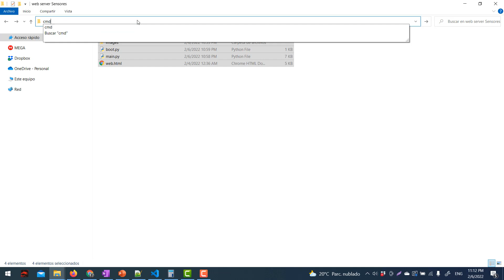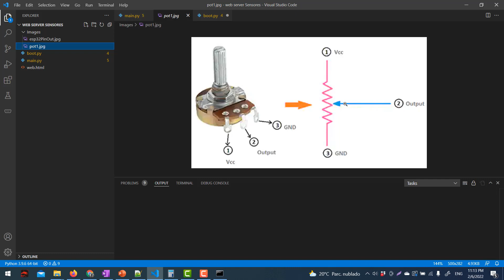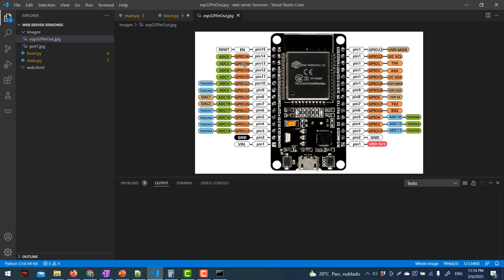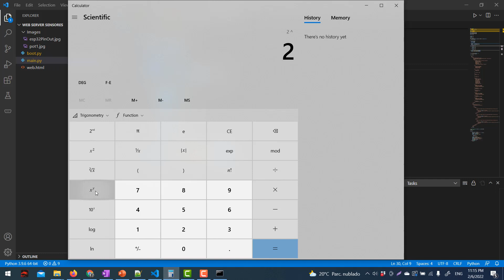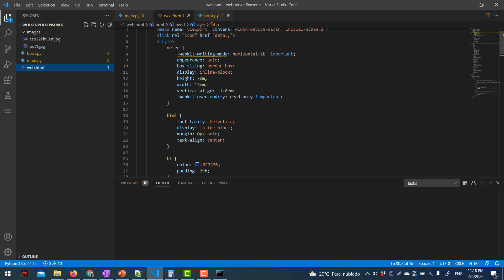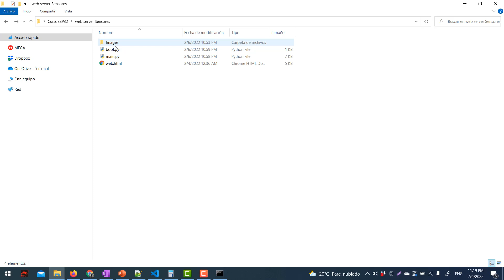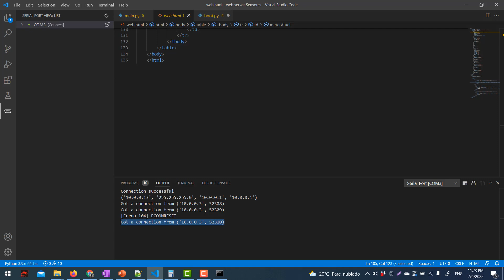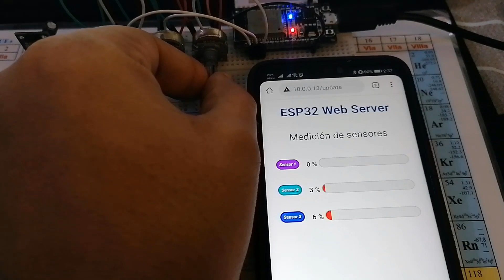✅Curso ESP32 parte 14: Web server medir sensores (MicroPython)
En este vide se muestra cómo funciona el código para medir los valores de los sensores desde el móvil usando la ESP32.